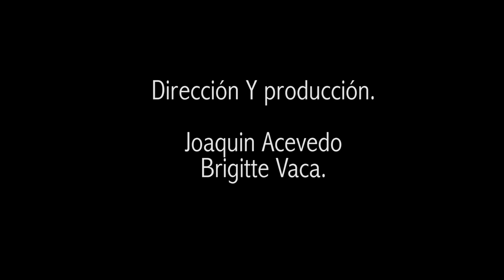Pelea en el parque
Este video busca retratar la esencia de la novela juvenil “Pelea en el parque”  del autor colombiano Evelio José Rosero, donde se deja ver esa vida extra clase de los jóvenes y niños, en espacios que han pasado como comunes, pero que se convierten en escenarios donde se entretejen relaciones y conflictos haciendo que se redimensionen, para el caso de esta novela el “parque”. Este videoclip no es mas que un recorrido por los símbolos más importantes de la obra, en donde se le da vida a Tacha, personaje principal de la novela. Esta propuesta audiovisual no es más que una invitación a que se sumerjan en la novela “Pelea en el Parque”.